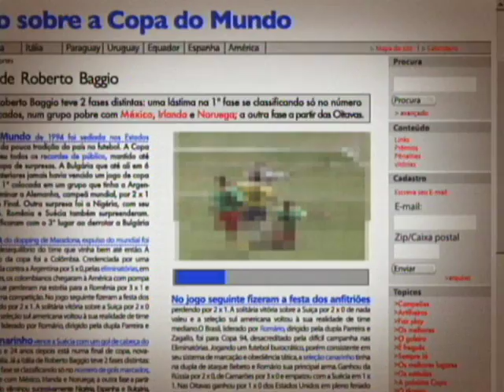Globo.com - Transmissão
Cliente: Globo.com. Agência: W/Brasil.